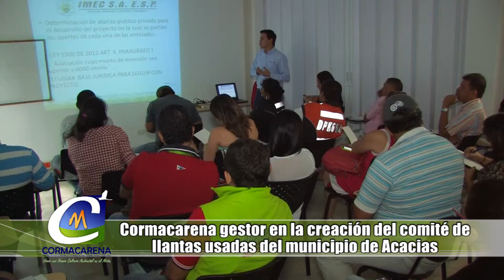NOTA CREACIÓN DEL COMITE DE LLANTAS USADAS EN ACACIAS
Cormacarena fue gestor en la creación del comité de llantas usadas en el municipio de Acacias Meta.